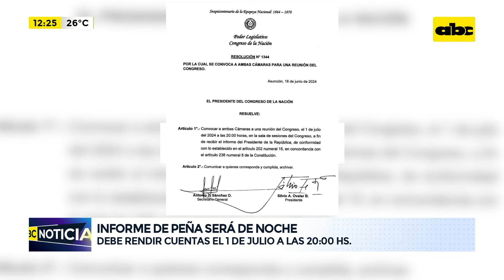Será de noche: Peña dará su informe de gestión el 1 de julio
Por primera vez en la historia, el Presidente de la República hará su informe de gestión del 1 de julio en horas de la noche. Según anunció el propio titular del Poder Ejecutivo, el cambio se debe a la intención de llegar a la ciudadanía con mayor amplitud.